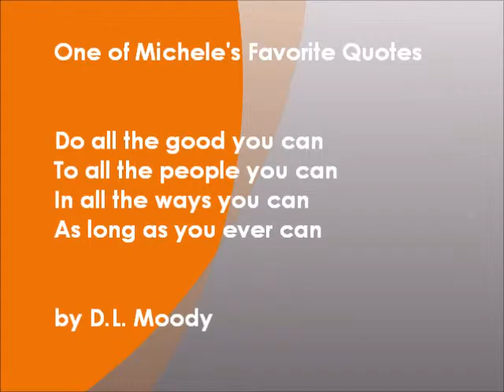Michele Ruiz with Food Network Star Nikki Martin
Michele Ruiz and Food Network Star Nikki Martin chat at a dinner party about cooking and being a finalist on the Food Network on Team Bobby, Chef Bobby Flay's team.